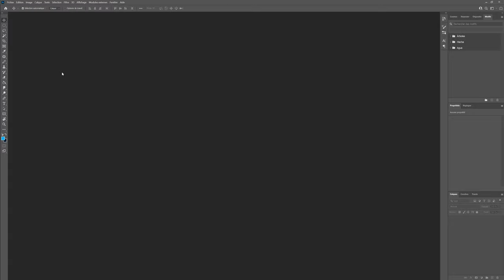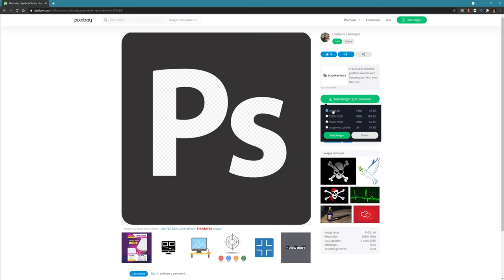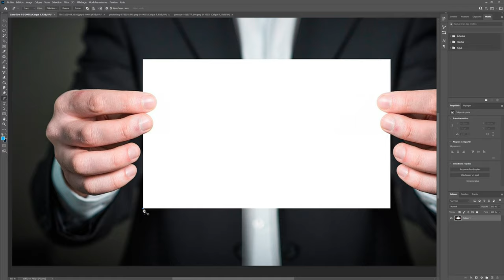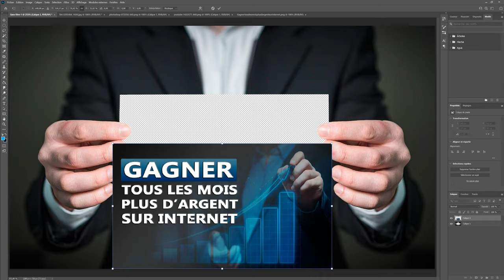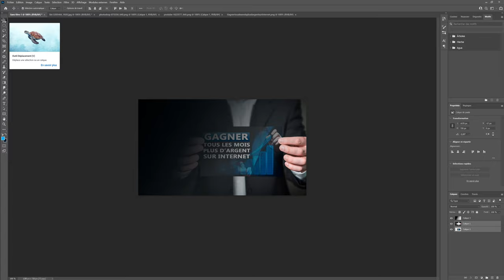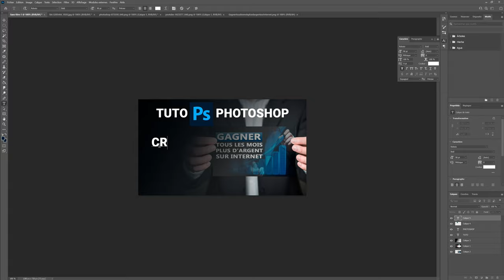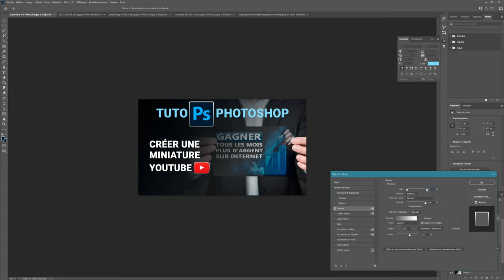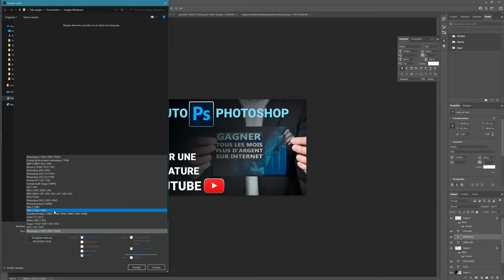Tuto Photoshop - Comment créer une miniature YouTube professionnelle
▬▬▬▬▬▬▬▬▬▬▬▬▬ OUTILS ▬▬▬▬▬▬▬▬▬▬▬▬

bonus de 29 euros avec ce code : koo0b489f254